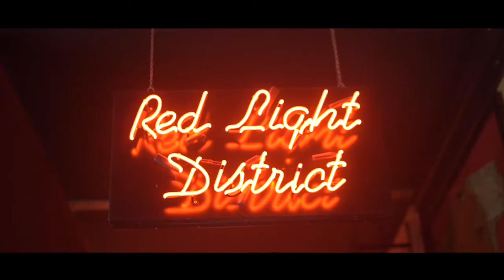Orange County Resort Hotel 5 * Kemer 2018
ТУРЦИЯ КЕМЕР 2018
стоимость за двоих !

АВГУСТ - 1760 $
СЕНТЯБРЬ - 1600 $
ОКТЯБРЬ - 1000 $

    Состоит из 6-этажного главного здания и шестнадцати 2-этажных корпусов Volendam House. Отель стилизован под набережную Амстердама. При въезде в отель Вы попадаете на центральный железнодорожный вокзал г. Амстердама — холл отеля. Ключ от номера сделан в виде проездного билета на поезд в Амстердам и обратно. Музей Ван Гога, находящийся в Амстердаме, воспроизведен в миниатюре в отеле. В музее подобраны репродукции наиболее известных работ Ван Гога. Расположен вблизи центра Кемера, неподалеку от дискотек и ночных клубов. Подходит для молодежного отдыха.

РАСПОЛОЖЕНИЕ
Отель расположен в 45 км от центра г. Анталия, в 60 км от аэропорта г. Анталия, в г. Кемер. Популярные ночные клубы расположены в 300 метрах от отеля

ПЛЯЖ
Протяженность пляжа — 90 метров. Деревянный пирс, длина 60 метров. Пляжные полотенца выдаются по карточкам. На пляже: бар (бесплатно), шатры (платно)
собственный пляж
песчано-галечный пляж
понтон или пирс
шезлонги
зонтики
пляжные полотенца
отель на 1-й пляжной линии

VIBER PUBLIC
viber://public?id=viptravel

НАШИ КОНТАКТЫ
Г.ХАРЬКОВ УЛ. МИРОНОСИЦКАЯ 47